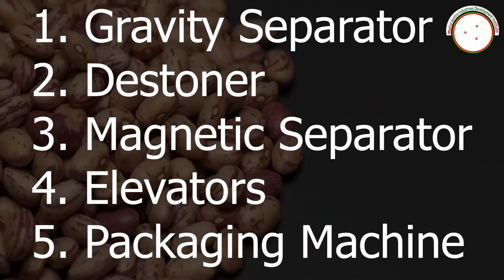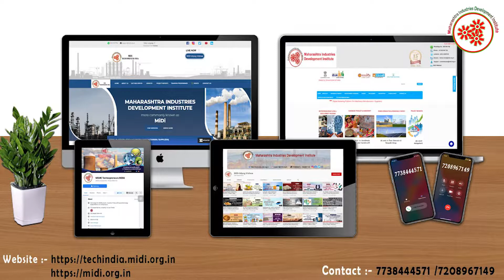(Hindi Version)राजमा बनाने का व्यवसाय || Rajma Processing Business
Rajma is an excellent legume that helps in stabilizing blood glucose levels as it is a good source of soluble fibre and low on the glycemic index.
 Kidney beans are slow-burning carbohydrates that can prevent a spike in blood glucose levels. Moreover, the soluble fibres in rajma
lower blood sugar and cholesterol levels, improve insulin sensitivity and assist in managing diabetes symptoms.
Rajma Processing Business is a profitable venture in the food industry as Rajma is loaded with huge amounts of antioxidants that help in battle cancer.
Presence of flavonoids in rajma is beneficial in preventing the formation of cancer cells.
In this video, we will share the details about Rajma Making Business.

Topics covered in Rajma Processing Business:

* Raw Material
* Machineries required in processing rajma etc .
* Process involved in Rajma Processing